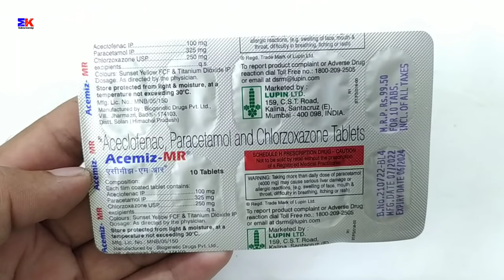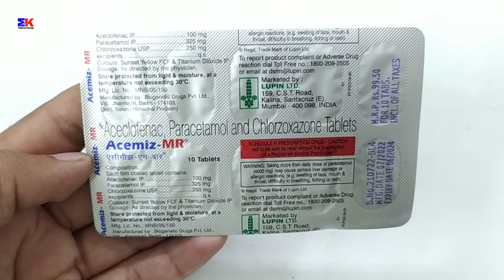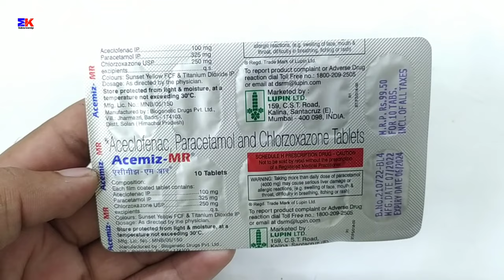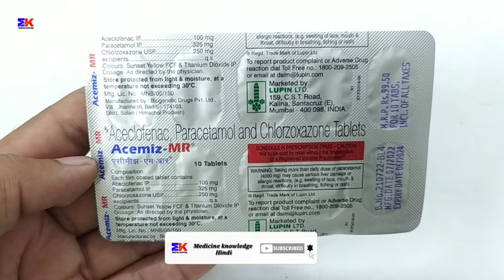Acemiz MR Tablet | Aceclofenac Paracetamol and Chlorzoxazone Tablets | Acemiz MR Tablet Uses Benefit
Acemiz MR Tablet | Aceclofenac Paracetamol and Chlorzoxazone Tablets | Acemiz MR Tablet Uses Benefits Dosage Review in Hindi

kindly note